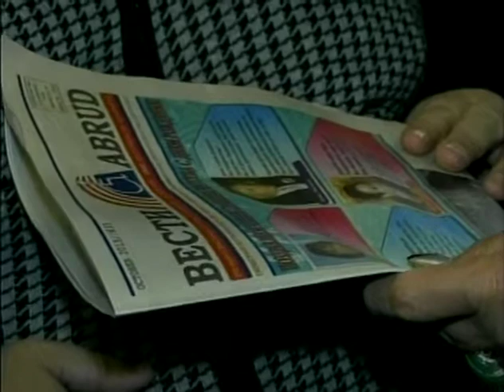RTN TV show Chto Novenkogo 01/05/14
ABRUD Celebration 2013